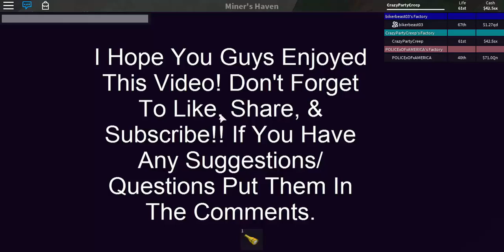Miners Haven How To Get Sextillions VERY Fast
This Is All The Music I Might Use For Youtube Videos!